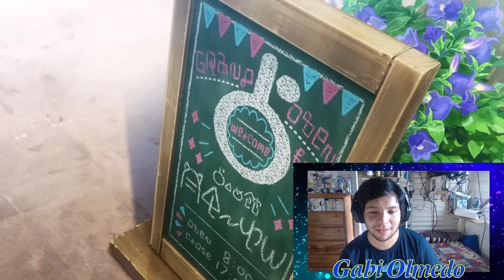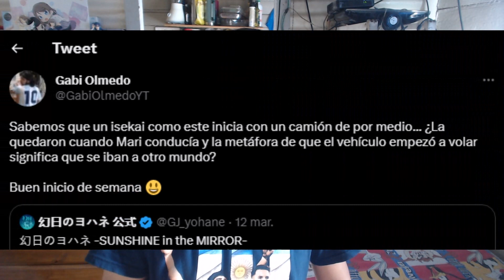Reaccionando al PV de Genjitsu no Yohane -SUNSHINE in the MIRROR-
Ando muy desactualizado, tengo que empezar a laburar en esto

𝕲𝖆𝖇𝖗𝖎𝖊𝖑™